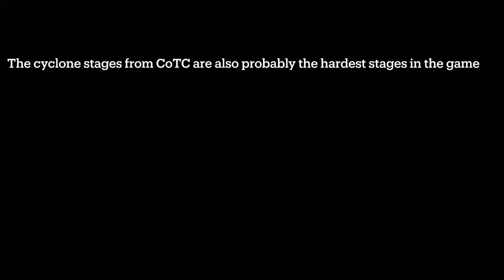Battle Cats Together Overview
Video: tylho865# 2840
Thumbnail: tylho865# 2840

Its my first time doing a video lol so hopefully you can see what i wrote.